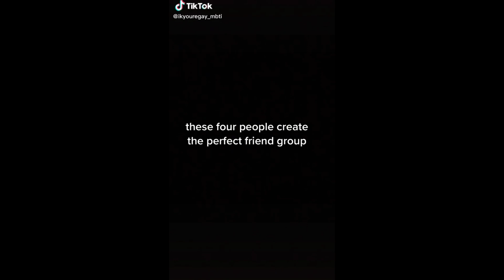MBTI tiktoks to watch while you procrastinate **even more chaotic**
MBTI tiktoks to keep you entertained while you procrastinate but it's even more chaotic.

►  Books I would recommend for beginners on MBTI and Jungian Psychology 📚

► By Isabel Briggs Myers - Gifts Differing: Understanding Personality Type :

►Man and His Symbols by Carl G.Jung:

►Psychological Types by Carl Jung: